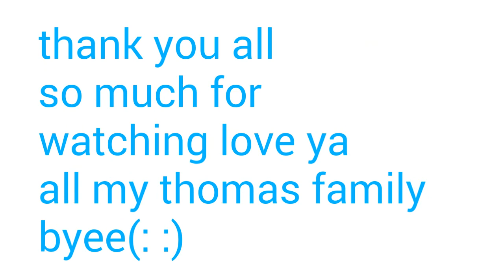intro video!!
welcome,welcome to my new youtube channel!!